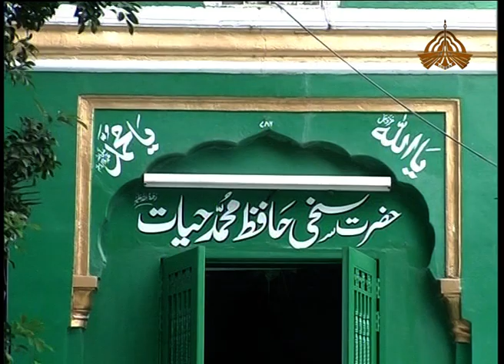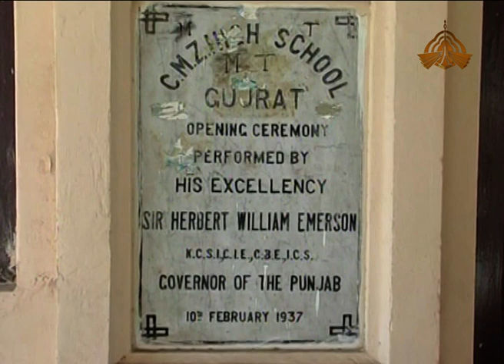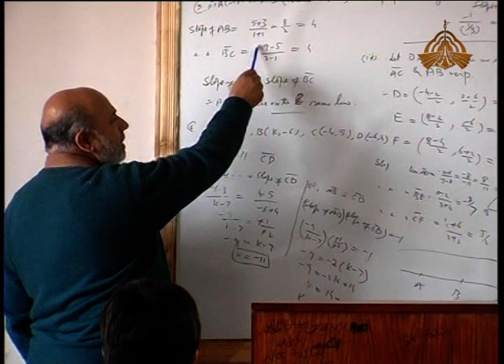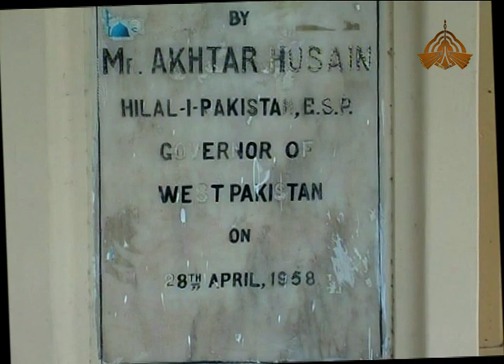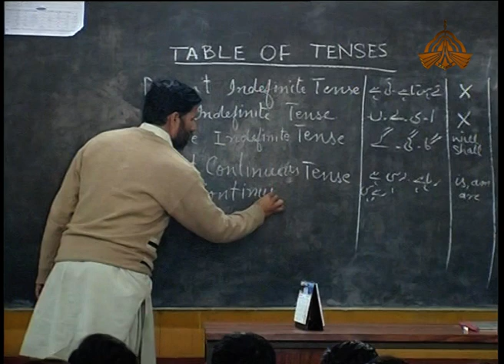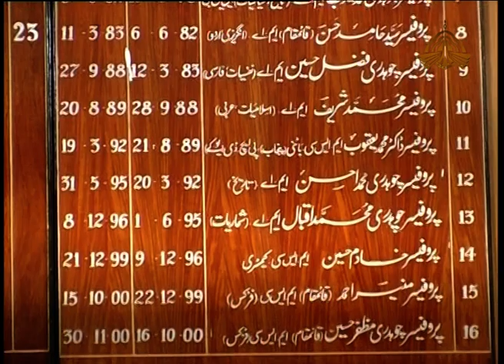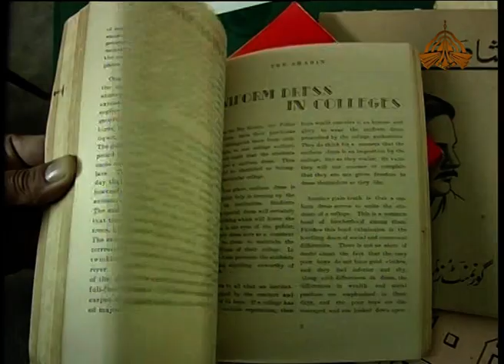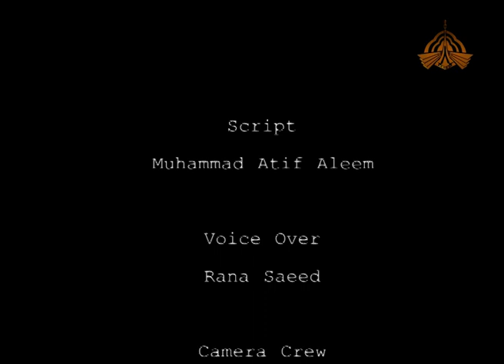Govt Zamindar Post Graduate College Gujrat Documentary Film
Government Zamindar College, Gujrat is a government college located in Gujrat District, Punjab, Pakistan. The college also offers posgraduate courses.
It was founded as Cold Stream Zamindar School by Nawab Sir Fazal Ali. In 1938, it was upgraded into a college.
Govt  Zamindar Post Graduate College Gujrat Pakistan  Documentary Produced and Directed by Tariq Majeed.
MY OTHER DOCUMENTARIES on HISTORICAL EDUCATIONAL INSTITUTES OF PAKISTAN | PROJECT YEAR : 2009 TO 2010
Directed and Produced by Tariq Majeed

2: LIFE at National College of Arts NCA Lahore Documentary | HISTORY FACTS | Produced by Tariq Majeed

6: GCU Government College University Lahore | Ravian Documentary Produced by Tariq MajeedGovt Zamindar Post Graduate College Gujrat | AMAZING HISTORY | Documentary Produced by Tariq Majeed

8: National College of ARTS | LIFE IN NCA | HISTORY AND FACTS | Documentary Produced by Tariq Majeed